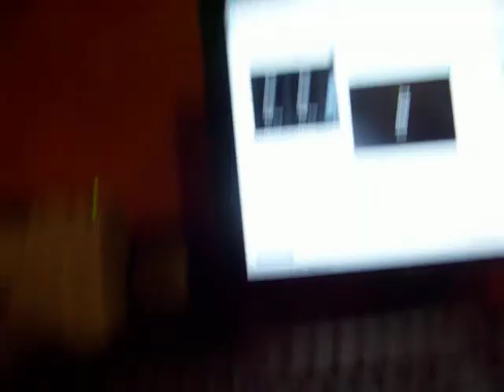Ethan and Cooper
Ethan thought he was taking a pic of himself but then realized it was filming and got Cooper dancing.